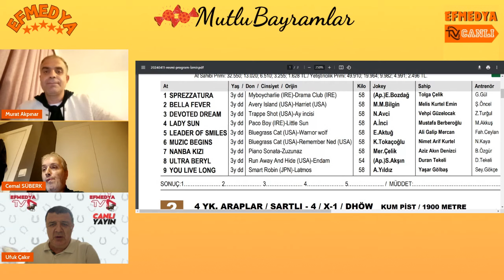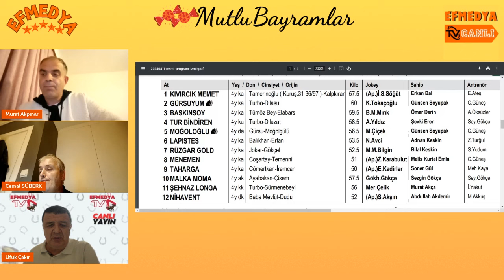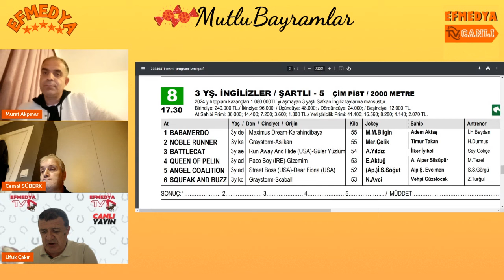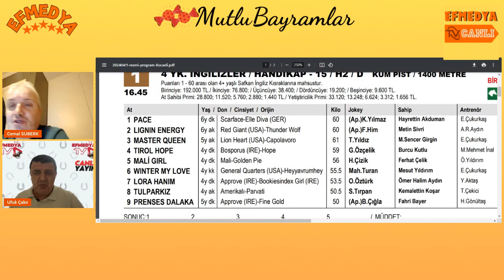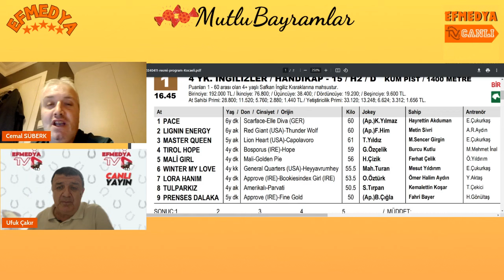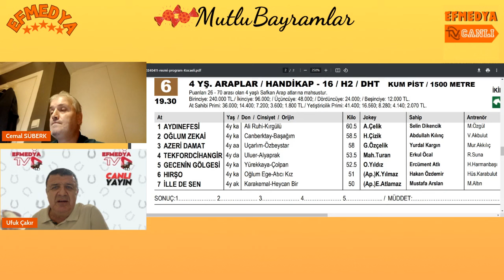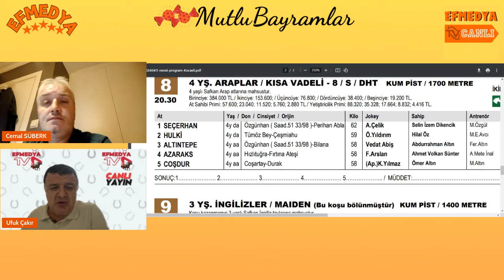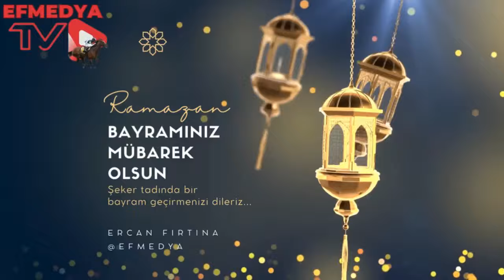11.04.2024 Perşembe İzmir ve Kocaeli Altılı Ganyan At Yarışı Tahminleri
Tamamen ücretsiz yayın yapan kanalımızda gösterilen Videolara yapacağınzı beğeniler yayınlarımızın daha çok yarışsevere ulaşmasını sağlayacaktır.

️❗️❗️❗️ Dikkat️
❗️ Yayınlar tamamı ile bilgi verme amaçlı olup, hiç bir şekilde ticari amaç güdülmemektedir.
❗️ At Yarışı oyunlarının tamamı para kazanma amaçlı oynanmamalıdır.
❗️ At Yarışları Geri dönülmez maddi ve manevi hasarlara yol açabilmektedir.
❗️ Bu youtube yayınında verilen tahminlerde kazançların olduğu gibi kayıpların da olabileceği unutulmamalıdır.

➊ Para kazanmanın bir yolu olarak At Yarışlarına bahis oynamayı düşünmeyin.
➋ Hırslarınızın sizi kayıplarınızın peşinden sürüklemesine asla izin vermeyin.
➍ Kaybettiğinizde sizin için maddi ve manevi zararları olmayacak tutarlarda Bahis oynayın.